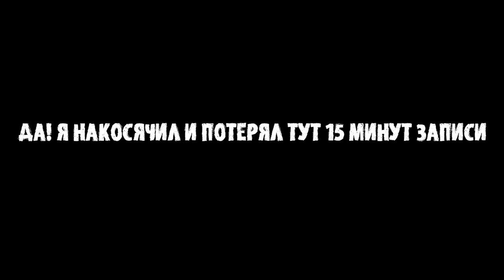СЛИШКОМ МАЛО КУР ► Trader Life Simulator #26